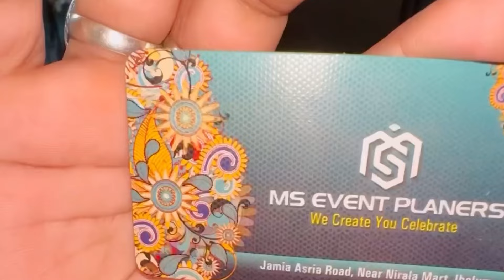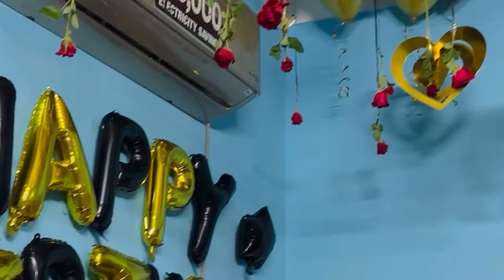Bisma ki Birthday Celebration 🎉 || Moon Vlogs